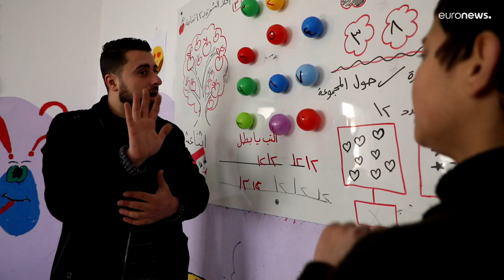Le calvaire des handicapés en Syrie : une bénévole ouvre un centre d'aide pour enfants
Une bénévole gère un centre pour enfants porteurs de handicap dans le nord-ouest de la Syrie.